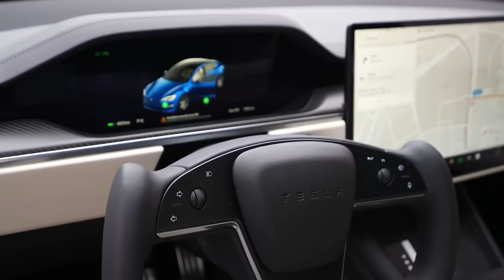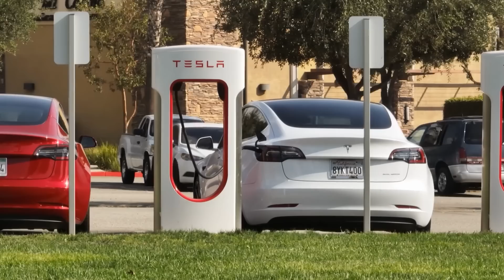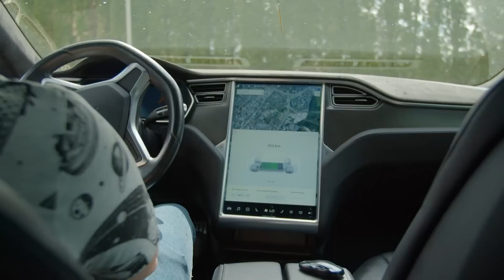Tesla Is Humiliating Every Automaker | New Data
Tesla is leading the electric vehicle market by a huge margin and is outperforming its competitors by a significant amount. According to Motor Intelligence, Tesla has sold around 300,000 more vehicles than its closest rival Hyundai and General Motors combined in the first half of the year. This represents a substantial increase of 225,000 vehicles compared to the same period in the previous year. These figures illustrate Tesla’s dominant position and its ability to consistently outperform other automakers. Join us as we take a look at new data that show just how Tesla is humiliating every other automaker.